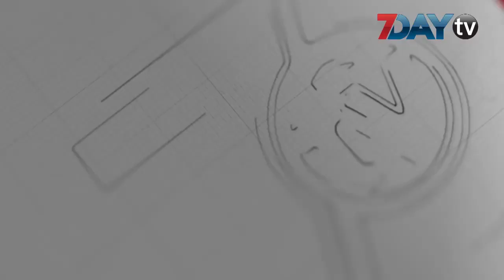ခြေဥပြင်ဖို့ခေါင်းဆောင်ရင်တပ်ချုပ်သမ္မတဖြစ်ဖို့ အလားအလာများတယ်ဆိုတဲ့ ဦးဝင်းထိန်ပြောကြားချက်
ခြေဥပြင်ဖို့ခေါင်းဆောင်ရင် တပ်ချုပ် သမ္မတဖြစ်ဖို့ အလားအလာများတယ်ဆိုတဲ့ ဦးဝင်းထိန်ပြောကြားချက် ဒီချုပ်မူ မဟုတ်ဟုဆို

ဖွဲ့စည်းပုံအခြေခံဥပဒေပြင်ဆင်ဖို့ ခေါင်းဆောင်လိုက်ရင် ဗိုလ်ချုပ်မှူးကြီးမင်းအောင်လှိုင်ဟာ နောင်လာမယ့် ရွေးကောက်ပွဲမှာ သမ္မတဖြစ်ဖို့ အလားအလာများတယ်ဆိုတဲ့ ဦးဝင်းထိန်ပြောကြားချက်ဟာ ပါတီရဲ့ မူဝါဒမဟုတ်ဘူးလို့ ဒုတိယဥက္ကဌဒေါက်တာဇော်မြင့်မောင်က ပြောလိုက်ပါတယ်။

ပြီးခဲ့တဲ့ ဇွန်လ ၂၀ ရက်က ဒီချုပ်ပါတီ သဘာပတိဖြစ်သူ ဦးဝင်းထိန်ဟာ ဘီဘီစီမြန်မာပိုင်းနဲ့သီးသန့်တွေ့ကဆုံမေးမြန်းချိန်မှာ ပြောကြားထားတာပါ။

ရုပ်သံသတင်းထောက်- ဝင်းကိုကိုလတ်